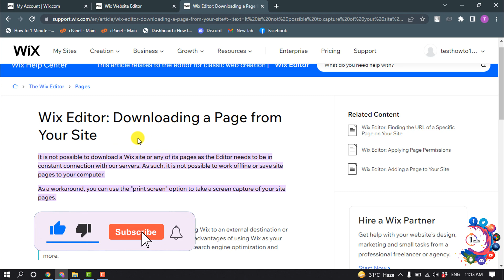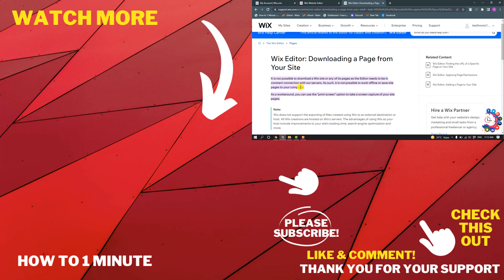How to download website from wix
It is not possible to download a Wix site or any of its pages as the Editor needs to be in constant connection with our servers. As such, it is not possible to work offline or save site pages to your computer. As a workaround, you can use the "print screen" option to take a screen capture of your site pages.

"wix website copier"
"wix image downloader"
"how to download video from wix website"
"how to save wix website as pdf"
"download wix site as html"
"wix download for pc"
"wix download button"
"wix media manager"